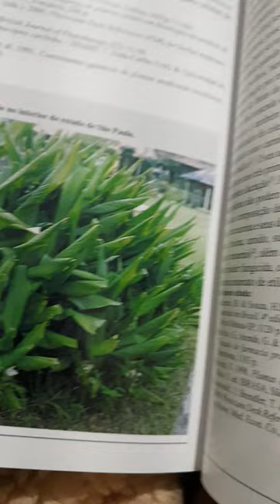olha que interessante essa informação sobre ZEDOARIA